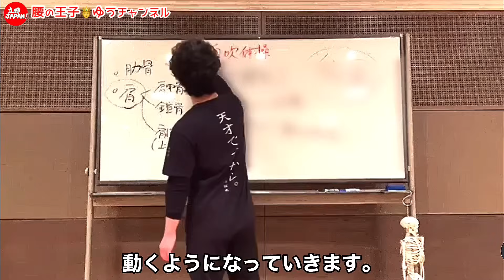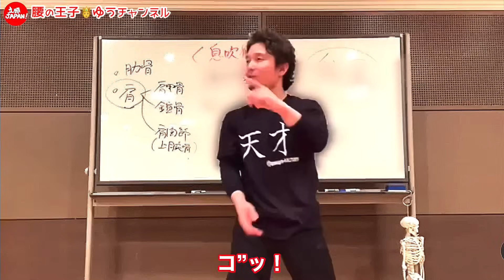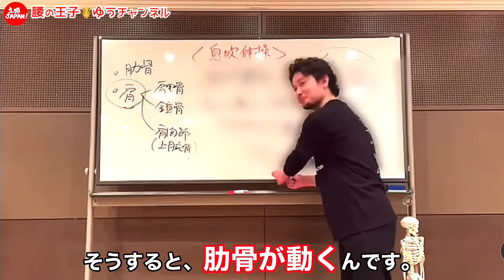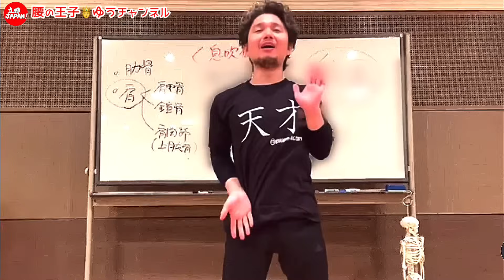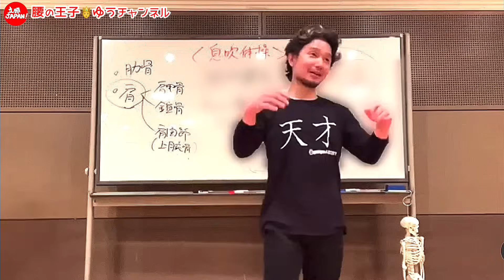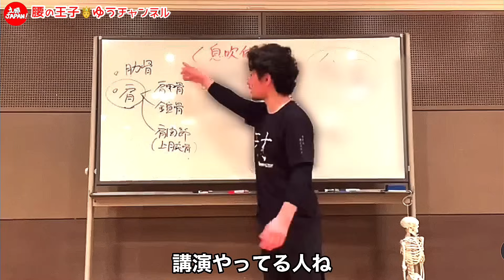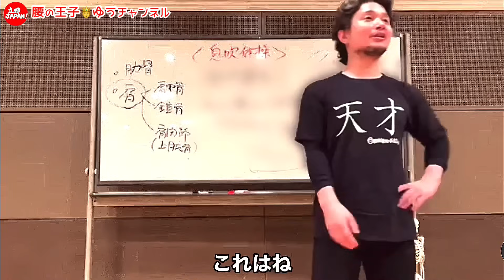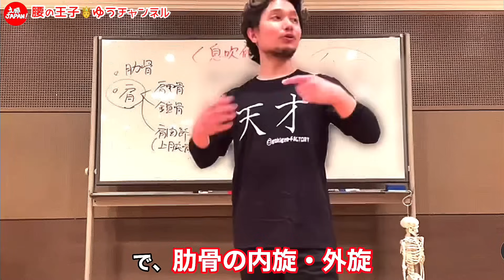【秘伝公開】息吹体操法｜肋骨・中丹田開発法！免疫力爆上がりメソッド！【フィジカリストOuJi】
★フィジカリストOuJiの
　立腰体操1DAYセミナー

★ 腰の王子の江戸時代の
　身体づくり1DAYセミナー

★フィジカリストOuJi Instagram
「Physical Intelligence Labo」

‹期間限定オンラインコンテンツ›

大阪府出身。